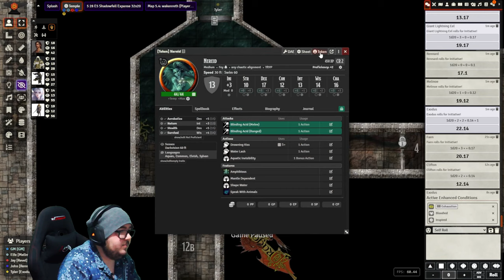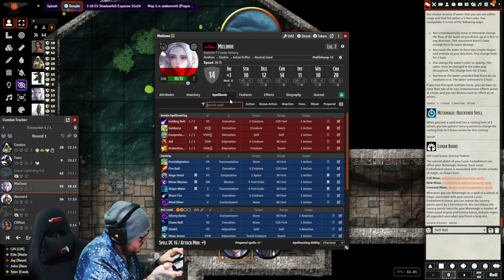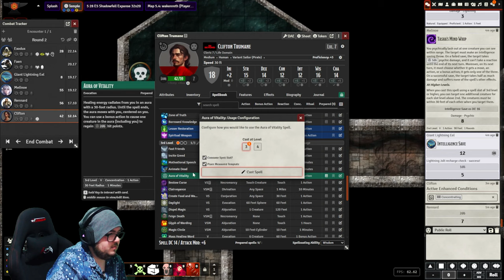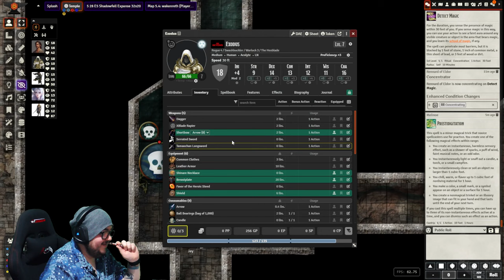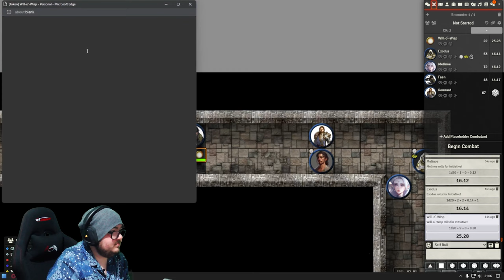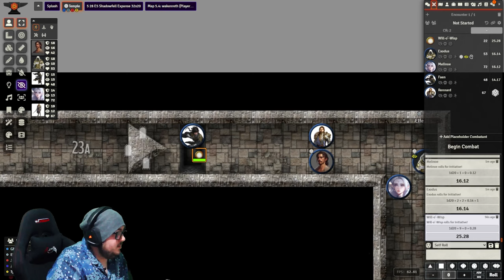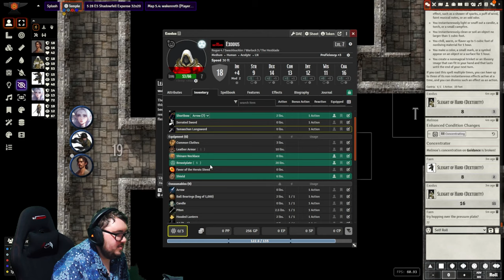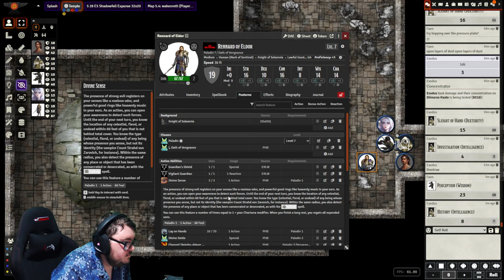Dragonlance SotDQ - Session 25 - Tamaochan #2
The party, victorious from Wakenreth, they met their Silvenesti friend who went to check the area out. He informed them that they now had to uphold their end of the bargain and the party headed off to the city.

Upon reached the derelict place they heard the beating of wings and the thump of fire as the ground caved in and they were stuck, underground, in a dungeon. A brief encounter with a Crayfish and a giant slug left the party with a Nerrid as a suiter for Exodus.

The nerrid, charming your boy Exodus pulled him underwater with a kiss.

Find me here:
TW: @ItsScottish